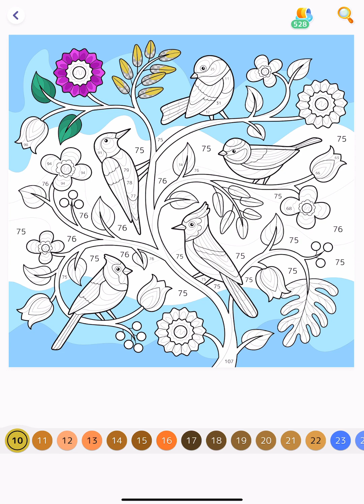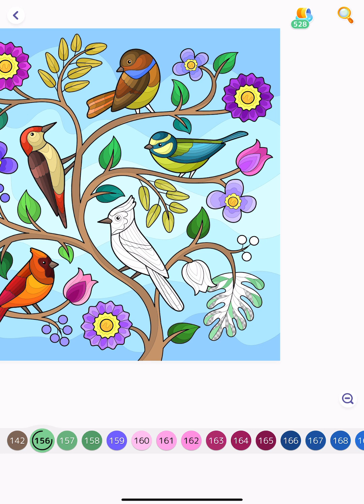Hey Color app Birds on Brunch